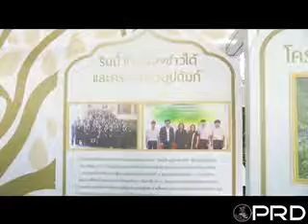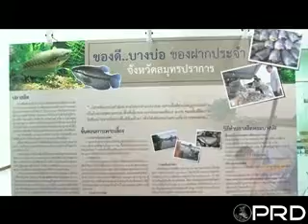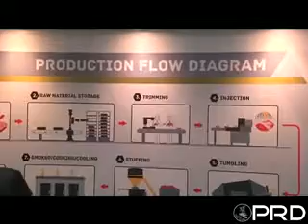สมเด็จพระเทพรัตนราชสุดาฯ สยามบรมราชกุมารี ทรงปฏิบัติพระราชกรณียกิจ 22 พ.ค. 2560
สมเด็จพระเทพรัตนราชสุดาฯ สยามบรมราชกุมารี ทรงปฏิบัติพระราชกรณียกิจดังนี้

วันที่ 22 พ.ค.2560) เวลา 13.54 น. สมเด็จพระเทพรัตนราชสุดาฯ สยามบรมราชกุมารี เสด็จพระราชดำเนินไปยังโรงเรียนราชวินิตบางแก้ว อำเภอบางพลี จังหวัดสมุทรปราการ ทรงเปิดแพรคลุมป้ายอาคาร "เฉลิมพระเกียรติ" ซึ่งโรงเรียนจัดสร้างขึ้นเพื่อเฉลิมพระเกียรติสมเด็จพระเทพรัตนราชสุดาฯ สยามบรมราชกุมารี ในโอกาสฉลองพระชนมายุ 5 รอบ 2 เมษายน 2558 และรองรับจำนวนนักเรียนที่มีมากขึ้น เพื่อให้การเรียนการสอนเป็นไปอย่างมีประสิทธิภาพ เป็นอาคารสูง 3 ชั้น จำนวน 24 ห้องเรียน ได้รับการสนับสนุนงบประมาณในการก่อสร้างจากองค์การบริหารส่วนจังหวัดสมุทรปราการ โดยได้รับพระมหากรุณาธิคุณจากสมเด็จพระเทพรัตนราชสุดาฯ สยามบรมราชกุมารี ทรงพระกรุณาโปรดเกล้าโปรดกระหม่อมพระราชทานชื่ออาคารว่า "อาคารเฉลิมพระเกียรติ" และพระราชทานพระราชานุญาตให้เชิญตราสัญลักษณ์งานเฉลิมพระเกียรติฯ ในโอกาสฉลองพระชนมายุ 5 รอบ 2 เมษายน 2558 ประดับที่ป้ายชื่ออาคารด้วย

โอกาสนี้ พระราชทานพระราโชวาทแก่นักเรียนที่เฝ้าทูลละอองพระบาท
จากนั้น ทอดพระเนตรนิทรรศการความก้าวหน้าของโรงเรียนฯ อาทิ การจัดกิจกรรมโครงการโรงเรียนคุณธรรม โดยได้รับความร่วมมือจากครู นักเรียน ผู้ปกครอง และชุมชน กำหนดทิศทางในการจัดการเรียนการสอนและจัดกิจกรรมพัฒนาผู้เรียน โดยใช้พระพุทธศาสนาเป็นหลักในการดำเนินกิจกรรม ซึ่งทำให้ผู้เรียนมีคุณธรรม จริยธรรม มีคุณลักษณะที่พึงประสงค์ ซื่อสัตย์และมีความเสียสละ กิจกรรมความร่วมมือทางวิชาการกับสถาบันขงจื่อแห่งจุฬาลงกรณ์มหาวิทยาลัย และโรงเรียนมัธยมจี๋เหม่ย สาธารณรัฐประชาชนจีน โดยการแลกเปลี่ยนข้อมูลทางวิชาการ อบรมภาษาจีน และการทัศนศึกษา

โรงเรียนราชวินิตบางแก้ว เป็นโรงเรียนมัธยมศึกษาขนาดใหญ่พิเศษ จัดตั้งขึ้นตามพระราชประสงค์ของพระบาทสมเด็จพระปรมินทรมหาภูมิพลอดุลยเดช โดยทรงพระกรุณาโปรดเกล้าโปรดกระหม่อมพระราชทานชื่อโรงเรียนว่า "ราชวินิตบางแก้ว" และทรงพระกรุณาโปรดเกล้าโปรดกระหม่อมให้รับโรงเรียนฯ ไว้ในพระบรมราชูปถัมภ์ โดยโรงเรียนเริ่มเปิดสอนเมื่อปีพุทธศักราช 2515 ในระดับชั้นมัธยมศึกษาตอนต้นถึงมัธยมศึกษาตอนปลาย ปัจจุบันมีนักเรียนจำนวน 3,613 คน ครูและบุคลากรทางการศึกษารวมจำนวน 178 คน

เวลา 15.26 น. เสด็จพระราชดำเนินไปยังสำนักงานเทศบาลตำบลบางบ่อ อำเภอบางบ่อ จังหวัดสมุทรปราการ ทรงเปิด "อาคารเฉลิมพระเกียรติ" ซึ่งเป็นอาคารเทศบาลตำบลบางบ่อหลังใหม่ เริ่มดำเนินการก่อสร้างเมื่อปี 2557 แล้วเสร็จเมื่อต้นปี 2558 เพื่อเฉลิมพระเกียรติสมเด็จพระเทพรัตนราชสุดาฯ สยามบรมราชกุมารี ในโอกาสฉลองพระชนมายุ 5 รอบ 2 เมษายน 2558 ทั้งยังเพื่อขยายพื้นที่ในการอำนวยความสะดวกและรองรับประชาชนที่มาติดต่อราชการ เป็นอาคารคอนกรีต มีรูปทรงสถาปัตยกรรมที่เหมาะสม และอนุรักษ์ความเป็นไทยยุคต้นรัชกาลที่ 5 มีความสูง 4 ชั้น มีพื้นที่ใช้สอย 1,500 ตารางเมตร ประกอบด้วย ห้องทำงาน 18 ห้อง และห้องประชุม 2 ห้อง พร้อมที่จอดรถ โดยอาคารดังกล่าวได้รับพระมหากรุณาธิคุณจากสมเด็จพระเทพรัตนราชสุดาฯ สยามบรมราชกุมารี พระราชทานชื่อว่า "อาคารเฉลิมพระเกียรติ" และพระราชทานพระราชานุญาตให้เชิญตราสัญลักษณ์งานเฉลิมพระเกียรติฯ 5 รอบ 2 เมษายน 2558 ประดับที่ป้ายอาคารฯ ด้วย

โอกาสนี้ ทอดพระเนตรนิทรรศการประวัติเทศบาลตำบลบางบ่อและของดีบางบ่อ ประจำจังหวัดสมุทรปราการ ซึ่งเป็นแหล่งปลาสลิดที่มีชื่อเสียง มีรสชาติดี เนื้ออร่อย กลิ่นหอม เป็นที่รู้จักกันเป็นอย่างดีทั้งในประเทศและต่างประเทศ

เวลา 16.16 น. เสด็จพระราชดำเนินไปทรงเปิดโรงงานแห่งใหม่ของบริษัท ไทยเยอรมัน มีท โปรดักท์ ณ นิคมอุตสาหกรรมเวลโกรว์ ตำบลบางสมัคร อำเภอบางปะกง จังหวัดฉะเชิงเทรา สร้างขึ้นเพื่อรองรับการเติบโตของตลาดที่เพิ่มขึ้น เป็นการยกระดับมาตรฐานการผลิตให้เป็นที่ยอมรับในระดับนานาชาติ โดยนำเทคโนโลยีที่ทันสมัยมาใช้ในการผลิตเพื่อจำหน่ายในประเทศและส่งออกยังต่างประเทศ เน้นคุณภาพการผลิต การควบคุมการจัดเก็บ และการประกันคุณภาพ โดยมีกำลังการผลิต 40 ตันต่อวัน อีกทั้งยังพัฒนาผลิตภัณฑ์อย่างต่อเนื่อง ทำให้ปัจจุบันมีสินค้ามากกว่า 200 ชนิด 4 ประเภท ได้แก่ ไส้กรอก แฮมและเบคอน แอร์ดรายแฮม และดรายซอสเซส ปัจจุบันได้รับการรับรองระบบการจัดการสุขลักษณะที่ดีในสถานประกอบการและระบบการจัดการความปลอดภัยของอาหารตามมาตรฐาน ISO 22000:2005